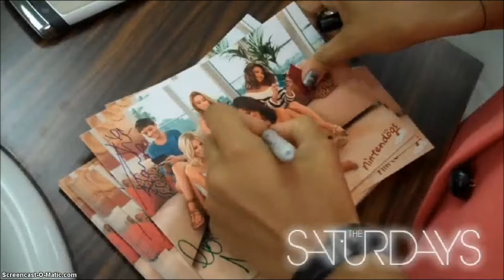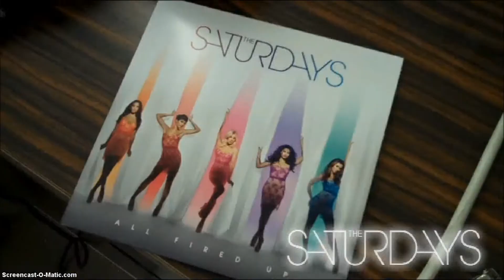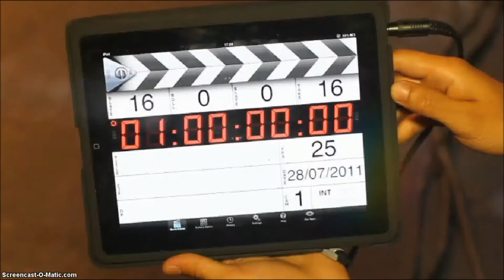All Fired Up At... The Alan Titchmarsh Show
Episode Five of 'All Fired Up At...' is here, giving you the chance to see what's been happening in the world of The Saturdays over the past week!